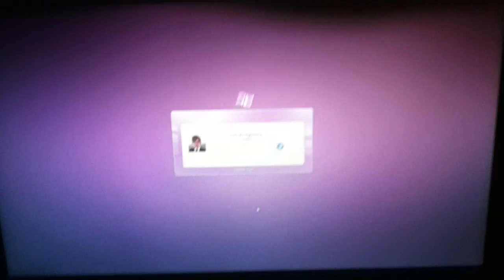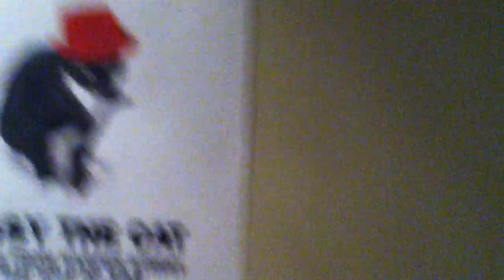IMG_0012[1].MOVUALSLDASAKLDLOREMIPSUMSITDOLUR BEEP BEEP BEEP BEEP BEEP BEEP BEEP Jordan Patterson